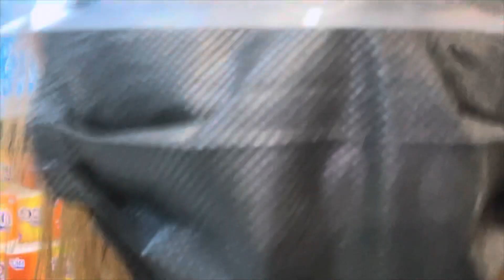Annoying my Sister and Prank sa family😂✌️